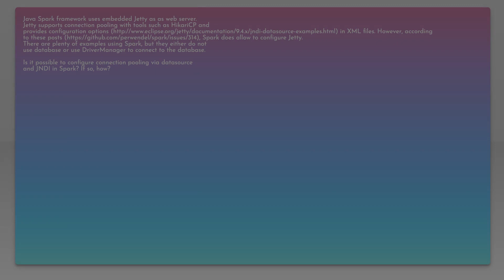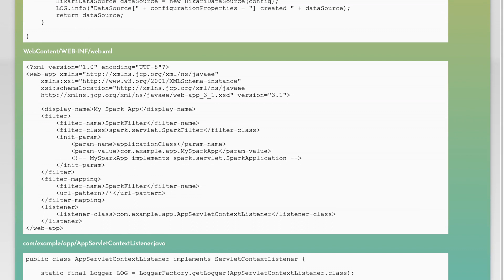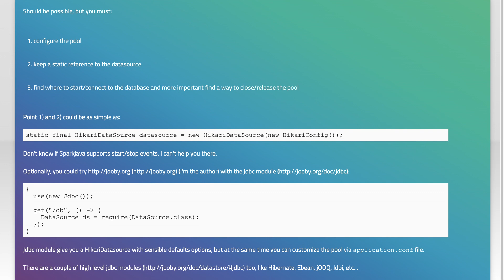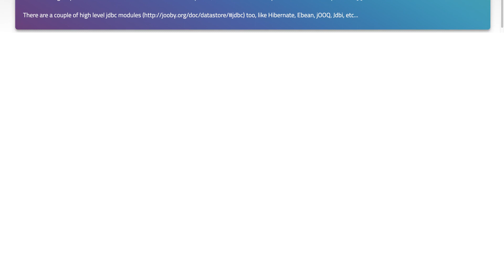Connection pooling in Spark Java framework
java: Connection pooling in Spark Java framework

Related to: java, jetty, jndi, connection-pooling